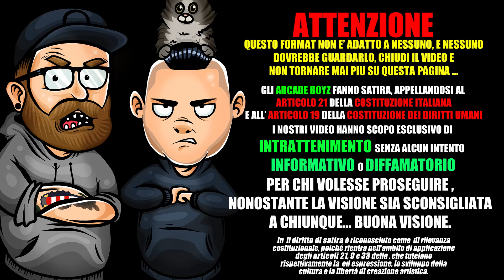Luche VS Salmo, insulti sui social , Inoki e Fedez rispondono ! * IL COMMENTO * Arcade Boyz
gli Arcade Boyz si intromettono commentando la lite sui social tra Luche e Salmo analizzando le cause scatenanti di questo Dissing !

Da TgCOM24 :

Volano stracci social tra Salmo e Luchè, interviene Fedez: "Bimbi non litigate"
Polemica a distanza tra Salmo e il rapper campano Luchè, che via social hanno dato vita a un dissing che ha coinvolto anche Fedez. Qualche giorno fa Salmo ha pubblicato un post per celebrare il successo dei suoi ultimi album "Playlist" e "Machete4", ma a rovinargli la festa ci ha pensato il collega che lo ha accusato di avergli copiato le rime. Luchè ha tirato in ballo anche Fedez, che da Ibiza ha replicato: "Bimbi, non litigate!".

BOTTA E RISPOSTA TRA SALMO E LUCHE' - A scatenare la polemica è stato un post di Salmo, orgoglioso del successo discografico di "Machete4" e "Playlist": "Facile raggiungere la prima posizione, difficile restarci. Funziona così! So che può dare fastidio e chiedo scusa per la sboronata, ma questi sono i due migliori album usciti tra 2018/2019". In effetti qualcuno si è infastidito e a stretto giro è arrivata la risposta di Luché: "I tuoi beat sono bruttini, non sei capace di fare un bel ritornello, i testi non dicono un bel niente ma riescono ad essere pieni di retorica". Il rapper campano non si è fermato qui e ha poi accusato Salmo di avergli copiato un pezzo: "Si vede tutta la vostra furbizia nel copiare un mio pezzo in napoletano. Anche l'impostazione canora del ritornello mi ricorda qualcosa".

LA POLEMICA CON FEDEZ - Luchè ha poi trascinato nel dissing anche Fedez, come termine di paragone per insultare Salmo. "Vuoi portare avanti le cose underground e poi fai uscire le cose su PornHub, cosa che neanche Fedez avrebbe fatto. Sei un Fedez 2.0, hai rotto il ca**o, pezzo di mer*a", ha dichiarato in una delle sue storie di Instagram. Il rapper milanese non è stato zitto e da Ibiza ha replicato: "Bimbi non litigate e soprattutto non mi tirate in ballo! Avete quasi 40 anni, dovreste avere altre priorità... tipo farvi controllare la prostata". Il "consiglio" ai colleghi metterà fine a tutto?